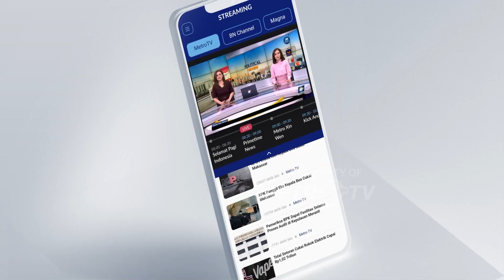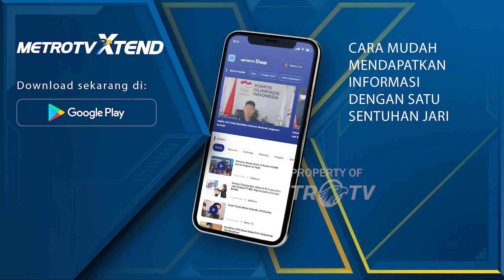Aplikasi Learning Management System Kementan RI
MetroTV, Salah satu rangkaian acara dalam sarasehan petani milenial yang digelar oleh Kementerian Pertanian adalah peluncuran aplikasi LMS (Learning Management System). Aplikasi ini diharapkan dapat memudahkan para petani dalam mengembangkan bisnis pertaniannya.